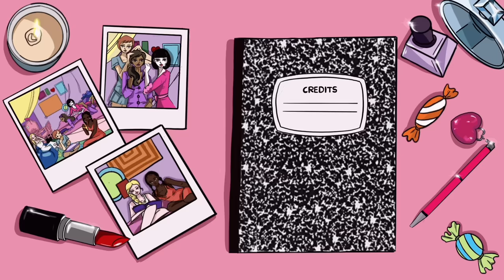ranking ALL of disney's direct-to-video sequels 🍿💵⏳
today we're ranking every single direct-to-video disney sequel. which is your favorite?

intro 0:00
the return of jafar 2:08
aladdin and the king of thieves 5:32
beauty and the beast: the enchanted christmas 9:49
beauty and the beast: belle's magical world 12:46
pocahontas II: journey to a new world 15:58
the lion king II: simba's pride 19:45
the little mermaid II: return to the sea 24:04
lady and the tramp II: scamp's adventure 29:35
return to never land 34:04
cinderella II: dreams come true 38:00
the hunchback of notredame II 41:56
101 dalmatians II: patch's london adventure 45:28
atlantis: milo's return 48:24
the jungle book 2 51:48
stitch! the movie 56:04
the lion king 1½ 58:07
mulan II 1:00:50
tarzan II 1:05:07
lilo & stitch 2: stitch has a glitch 1:07:42
kronk's new groove 1:09:34
bambi II 1:11:16
leroy & stitch 1:13:35
brother bear 2 1:15:26
the fox and the hound 2 1:17:44
cinderella III: a twist in time 1:20:16
the little mermaid: ariel's beginning 1:24:20
THE RANKINGS 1:28:12

editor 🎬
aalyiah victoria

music! 🎶

intro/outro by
nicole w.b